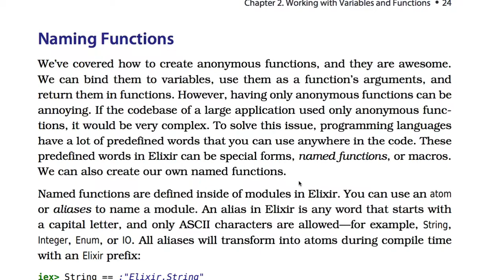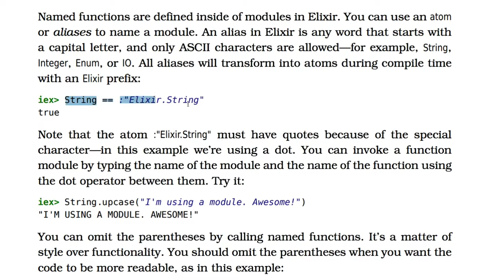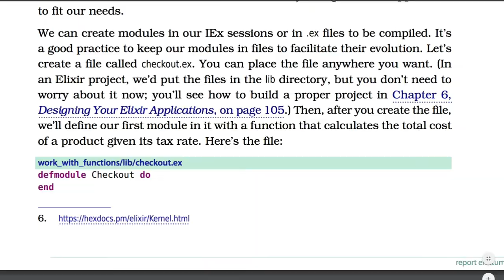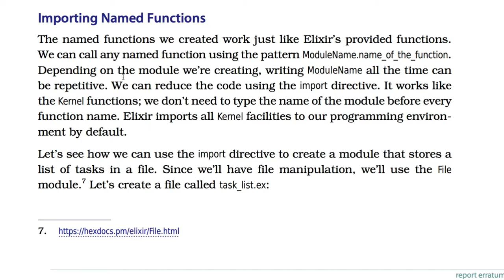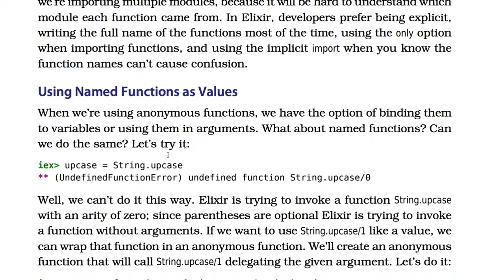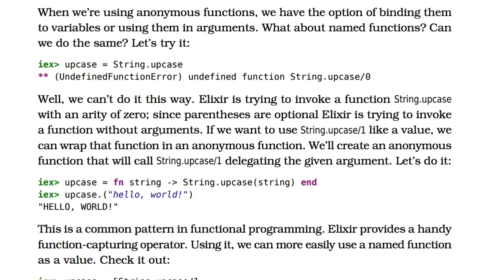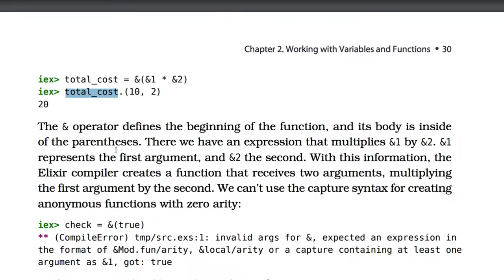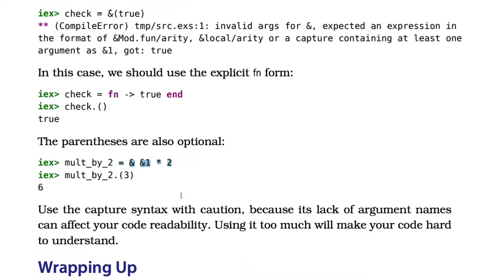[엘릭서] 058 - Naming Functions